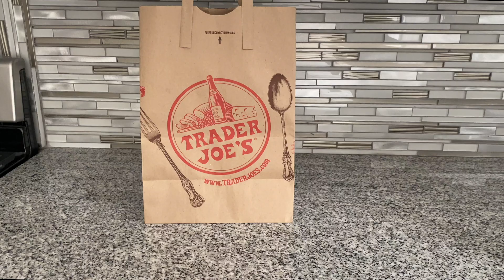EASY Thin Foccacia without Yeast using Trader Joe's Herbs De Provence Recipe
Herbs de Provence Foccacia

This no yeast focaccia is aromatic and flavorful alike. The Herbs de Provence and olive oil add wonderful flavors to the thin focaccia. Thyme, rosemary, basil, sage and lavender take this focaccia to another level. Dip in olive oil and you are immediately transported to a trattoria in Italy 😋